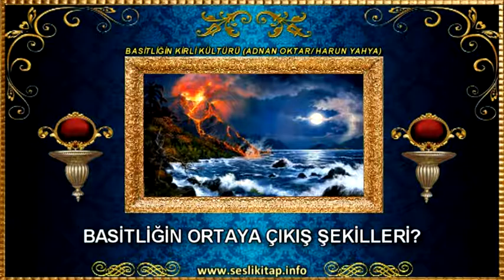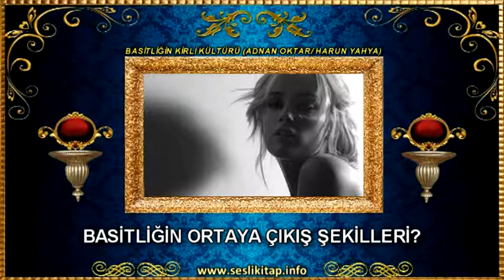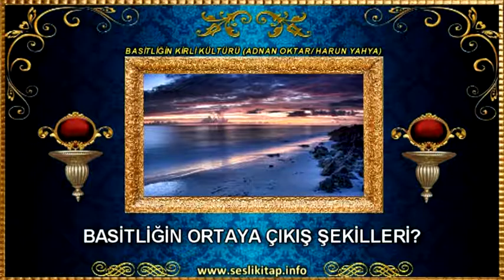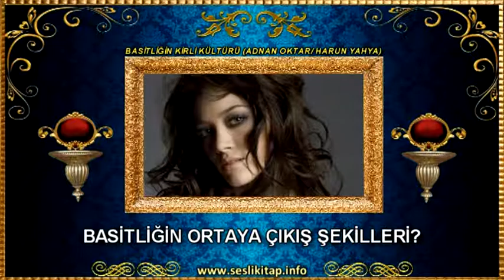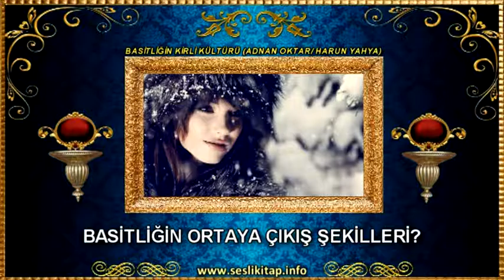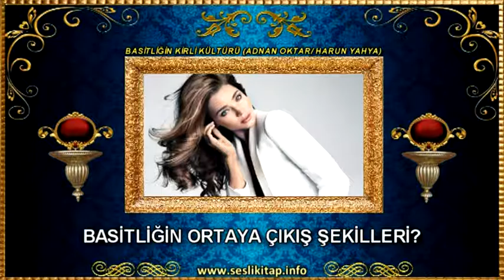Basitliğin Ortaya Çıkış Şekilleri